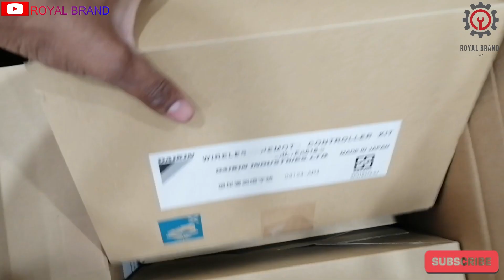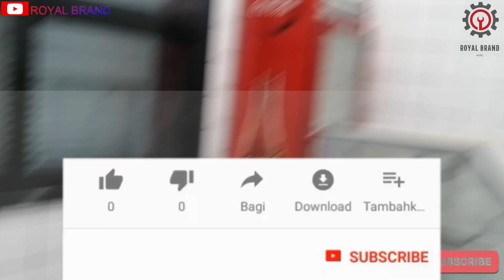how to installed wireless remote controller to daikin vrv |royalbrand